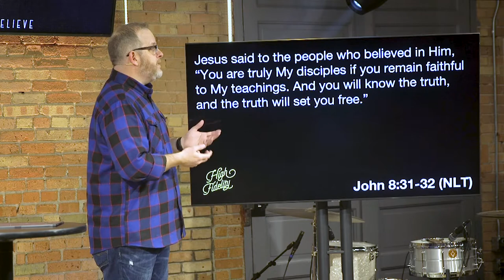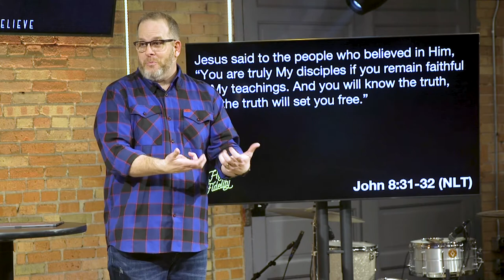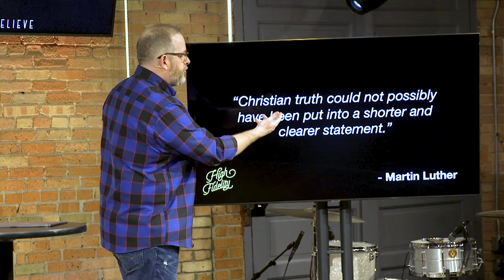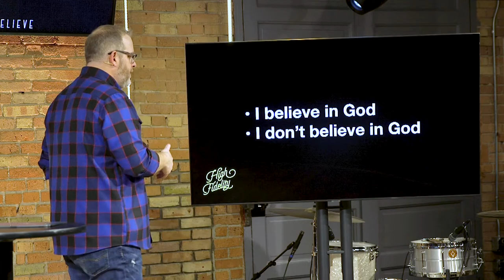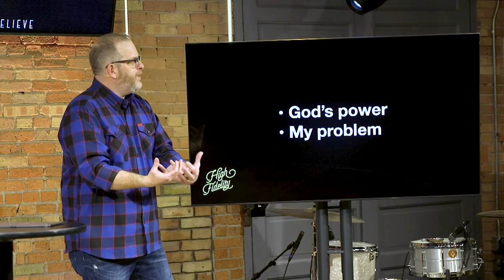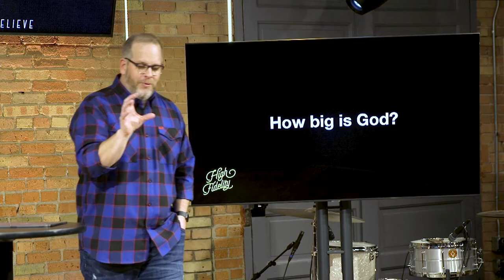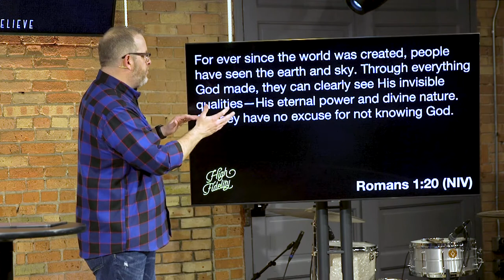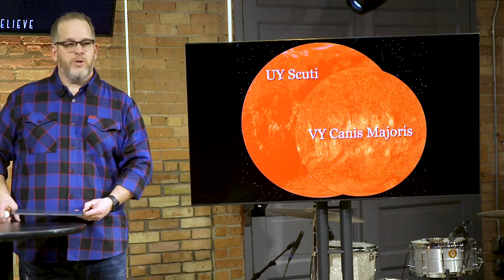HIGH FIDELITY - WEEK 1 | MESSAGE ONLY